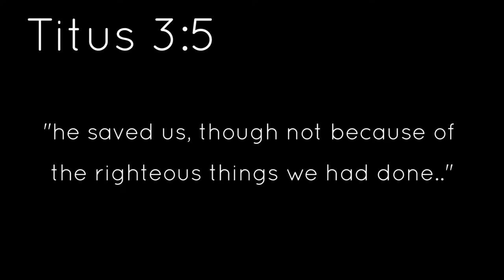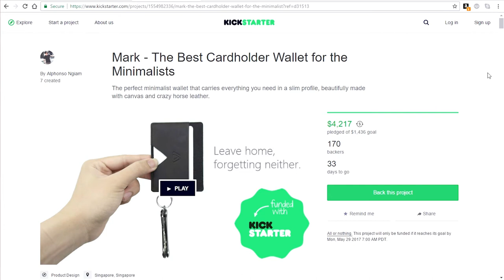Mark Wallet Review | Giveaway! (Closed)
Thanks Alphonso for making this possible! with some great products!

In this video I give my review and initial impressions of the Mark Wallet by Modest Mark.

1. Like this video.
2. Comment what you like about the Mark Wallet, and at the beginning of comment write "giveaway"

For 1 additional entry:

2. Take a screenshot from this video, or their website/Kickstarter and upload it and tag us.

Winner will be chosen when the video reaches 50+ likes. So share the video with your friends!

MY GEAR:
Camera / Canon M50 - Kit Lense /
Tripod / Dolica Proline /
Microphone / Fifine K670 /
Lights / Neewer Ring Light /
Recording / Sandisk SD Card /
Storage / Samsung Portable SSD /
Keyboard / Ajazz AK33 /